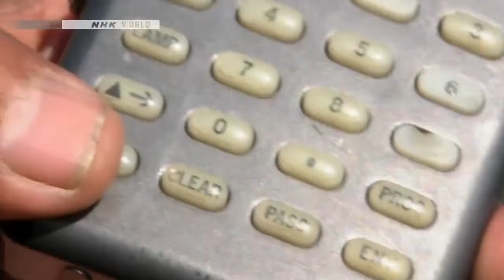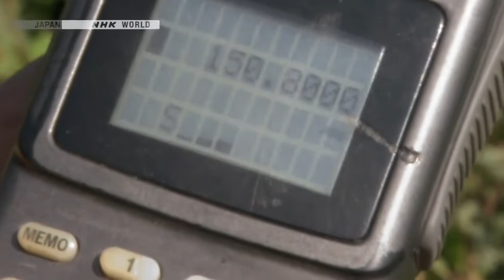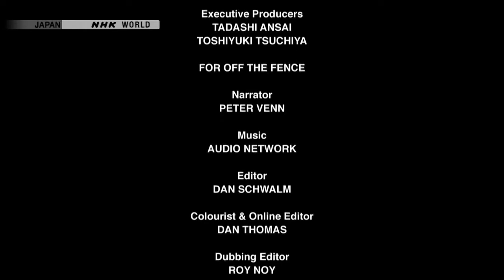The Rhinoceros 720p HDTV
The Chitwan National Park stretches along the base of the Himalayas. This vast expanse of wetland is home to the endangered Indian rhinoceros. Weighing up to three tons, these massive beasts look like they're wearing body armors. Because they spend most of their time hiding deep in the wetlands, sightings are rare. Recent studies, however, have revealed that at a specific time in the summer, they gather in great masses at a single large marsh. With the focus on a mother and her calf, this episode reveals amazing new truths about rhinoceroses, including the secret behind their mass gatherings.